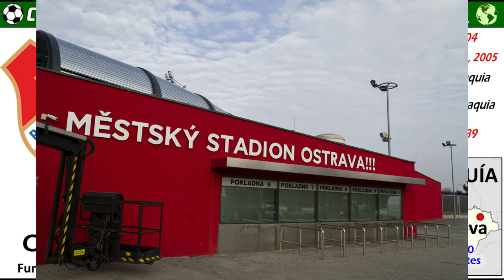BANIK OSTRAVA - El orgullo de Silesia - Clubes del Mundo (Chequia)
El Banik Ostravia es toda una institución y simbolo en la región de Silesia, al este de la Republica Checa.  A lo largo de su historia, el Banik gano 3 Ligas y 3 Copas en la antigua Checoeslovaquia.

Con la creación de la Republica Checa, el Banik conquisto en 2004 su hasta ahora unica Liga en Chequia, y en 1991 y 2005 se llevo la Copa Checa.
A nivel internacional, en 1979 pudo llegar hasta las semifinales en la Recopa de Europa, y en 1975 alcanzo los Cuartos de Final en la Copa de la UEFA.

Fuentes: Wikipedia, Google, Pixabay
Fuente fondo musical: Azimuth de audionautix.com (Musica para uso libre)